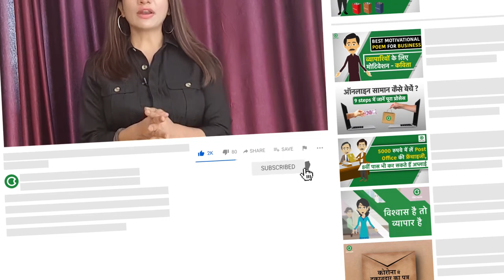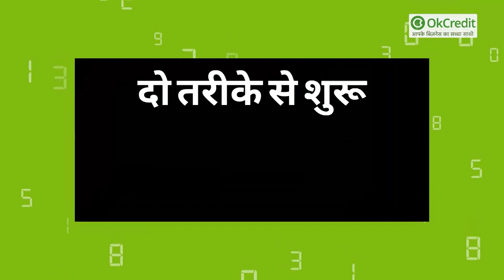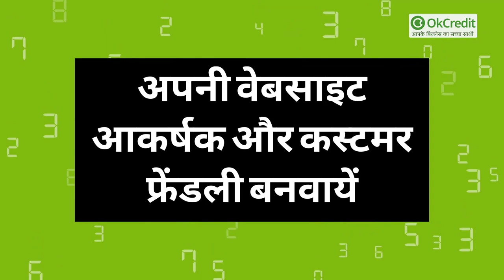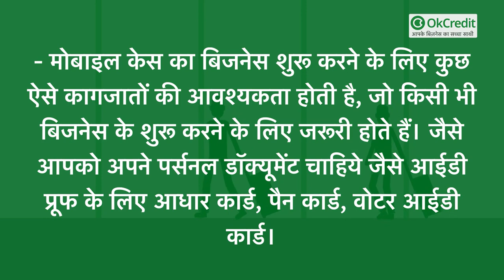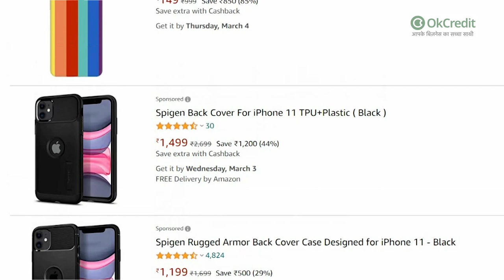Online Phone Case Business की शुरुआत कैसे करें? लागत, मुनाफा और अन्य जानकारियां | OkCredit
जब मोबाइल फोन इतनी भारी संख्या में यूज किये जा रहे हैं तो इतनी संख्या में मोबाइल फोन केस भी यूज किये जा रहे हैं। मोबाइल बाजार के जानकार लोगों का कहना है कि इतने मोबाइल होने के बावजूद रोजाना लगभग 40 लाख फोन की बिक्री हो रही है। इसका प्रमुख कारण यह माना जा रहा है कि देश में लाखों फोन चोरी हो जाते हैं, लाखों फोन खराब हो जाते हैं। अब ख्रराब फोन को ठीक कराने की जगह लोग नया फोन खरीदना पसंद करते हैं। इसके अलावा मार्केट में नये-नये फीचर के फोन आते रहते हैं।

मोबाइल फोन के शौकीन लोग अपनी क्षमता के अनुसार फोन समय-समय पर बदलते रहते हैं। कस्टमर की मांग को देखते हुए कंपनियां अच्छे-अच्छे मॉडल लेकर आ रही हैं। स्मार्ट फोन के साथ-साथ नये लुक के बैक कवर यानी मोबाइल केस भी आ रहे हैं। क्योंकि हर कोई अपने मोबाइल फोन को अच्छी लुक देना चाहता है। इसके लिए बाजार में मोबाइल केस की डिमांड भी बहुत ज्यादा है। इसलिये इस मोबाइल केस का बिजनेस करना फायदे का सौदा है।

मोबाइल केस के बिजनेस से आसानी से बहुत ही कम इन्वेस्टमेंट करके अच्छे खासे पैसे कमाये जा सकते हैं। यदि कोई व्यक्ति छोटा सा बिजनेस शुरू करना चाहता है तो वह आसानी से शुरू कर सकता है।